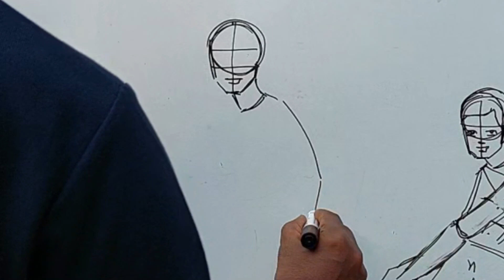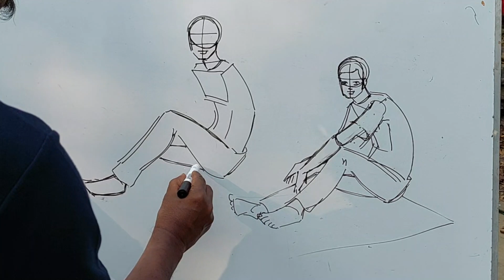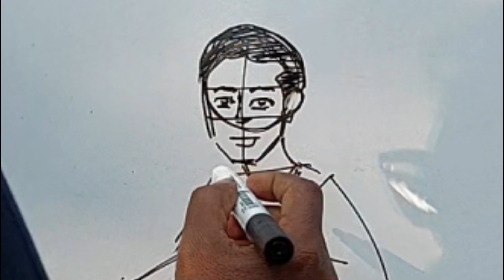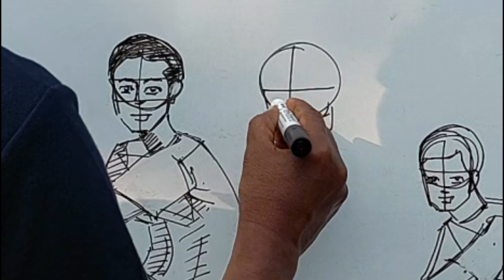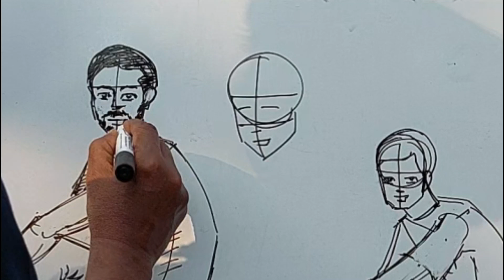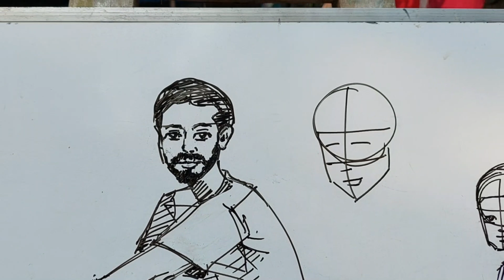How to draw human figure very easy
How to figure drawing for beginners. Here's how to drawing parts of human figure. Drawing the layout with marker  The model should look and draw. Not by looking at pictures. This drawing style has been done according to the DU admission test of charukola. Line drawing is to be done in Fine Art Admission. Dimensional tones are light used here. Light and shadow lines have been given through pencil.
I would be happy to let you know if there is any drawing application. Write in the comments box to say anything. I will try to give drawings according to the demand.